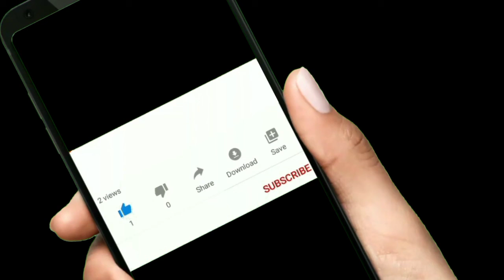World's First YouTube Video 📽️ | Me At Zoo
When did First YouTube Video was uploaded

Who uploaded World's First YouTube Video

Mysterious Facts

Horror facts

World Wide Global facts

Historical Facts

And all that u want

Aur nhi bhi krohge toh koi fark nhi padta 😁